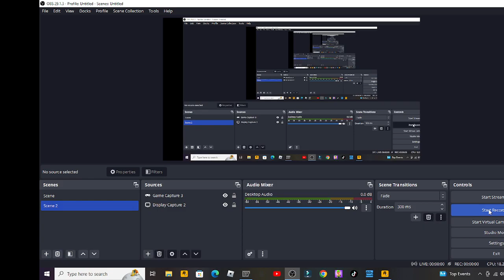gta4 tlad internet cafe rampage +six stars